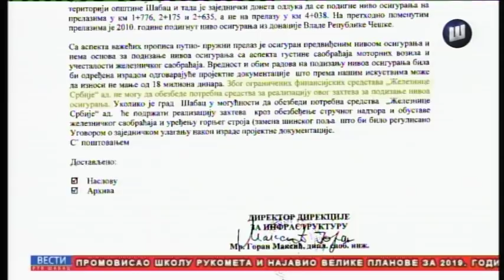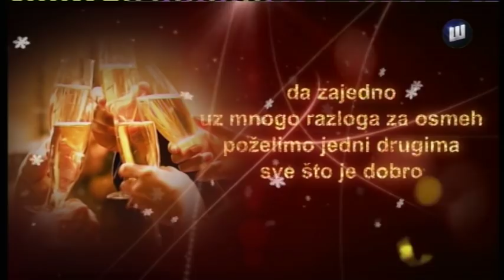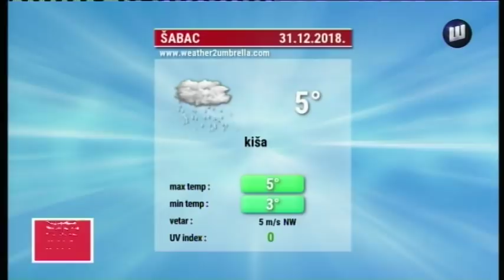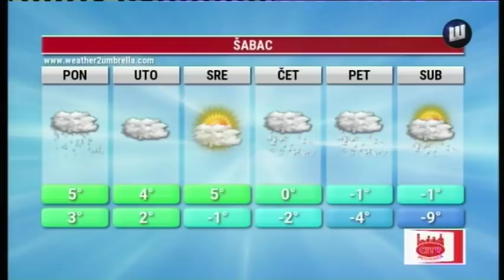VESTI TV SABAC 30.12.2018.